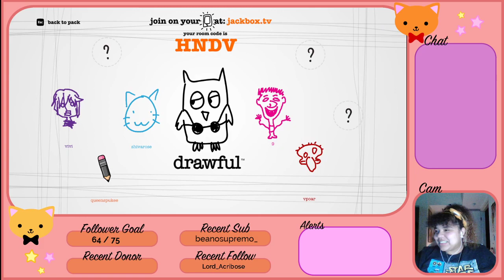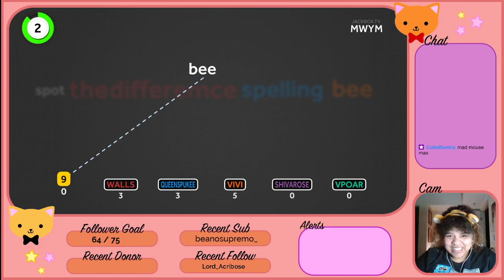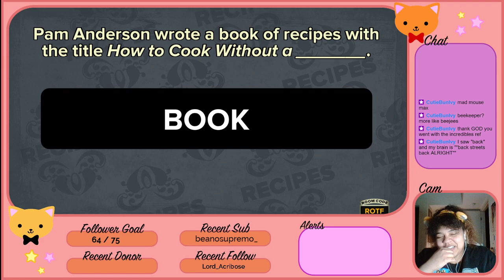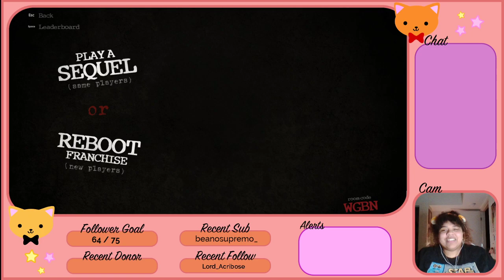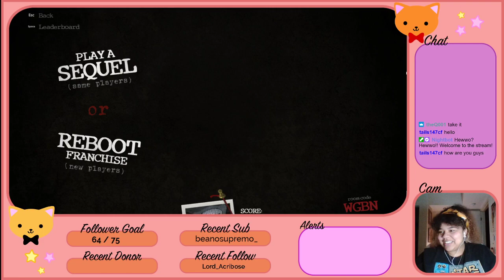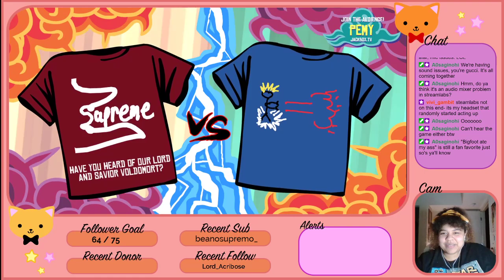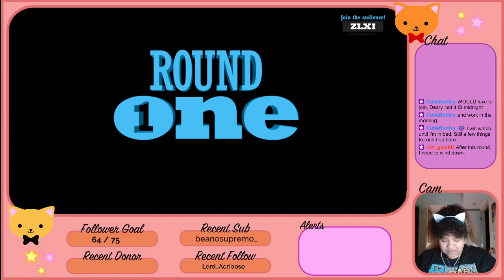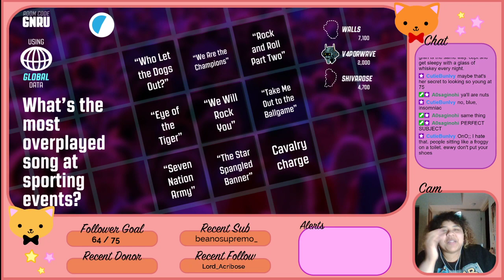Social Sundae Fun Day! Games with the Pyramid Club and you!